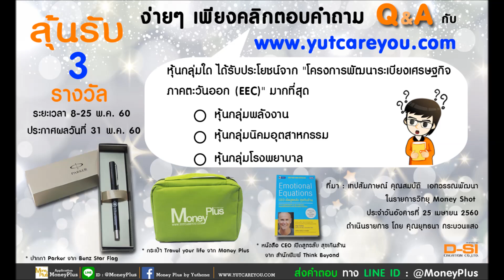สรุปผลประกอบการไตรมาส 1/60 และหุ้นเด่นกลุ่มสื่อสาร จากบล.ซีไอเอ็มบี (17/05/60-2)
ผู้ให้สัมภาษณ์ : คุณพิสุทธิ์ งามวิจิตวงศ์
ตำแหน่ง : นักวิเคราะห์อาวุโส ฝ่ายวิเคราะห์หลักทรัพย์ บล.ซีไอเอ็มบี (ประเทศไทย)
ประเด็นสัมภาษณ์ : สรุปผลประกอบการไตรมาส 1/60 และหุ้นเด่นกลุ่มสื่อสาร จากบล.ซีไอเอ็มบี

ประจำวันพุธที่ 17 พฤษภาคม 2560

ดีสิ ครีเอชั่น,ยุทธนา กระบวนแสง,หุ้น,กองทุน,ทองคำ,การลงทุน,บลจ,หลักทรัพย์จัดการกองทุนรวม